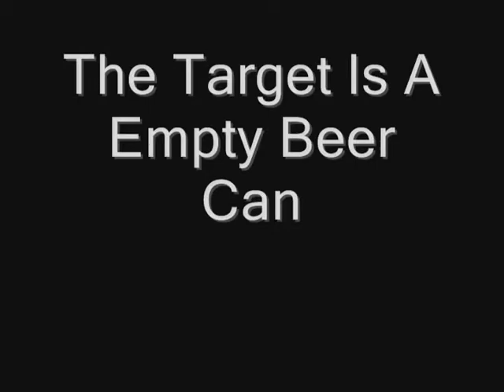Armstrongs Mix Firecracker Vs Can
Armstrongs Mixture Firecracker Vs Can

Home made armstrongs mix firecracker vs can.
armstrongs mix is a very sensitive explosive that is also very powerful. i didn't make my armstrongs mixture i got it from old caps for cap guns. the armstrongs mix was not pure as it had some sand mixed in with it.

armstrong's mixture is a highly sensitive primary explosive. Its primary ingredients are red phosphorus and strong oxidizer, such as potassium chlorate and potassium perchlorate. Sulfur and calcium carbonate might be present in small amounts, though other additives are also used. Commercially, Armstrong's mixture is used in extremely small quantities on the paper caps in toy cap guns.[1] It has also been considered a suitable mixture for the primer used in guns after boron carbide has been added